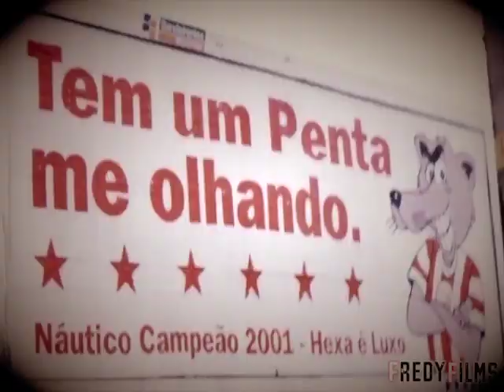NAUTICO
Clube Nautico Capibaribe